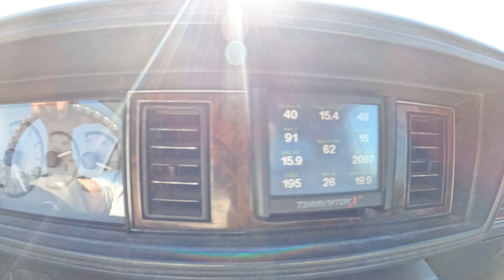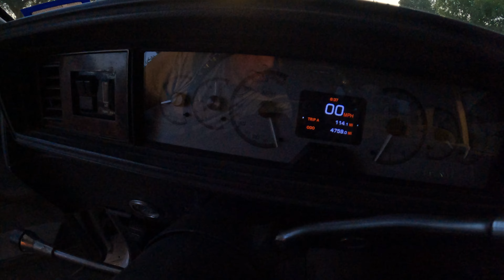West Texas Car SHOW 2022 - Lubbock TX❗️❗️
West Texas Car Show 2022, we were invited to this car show in Lubbock Tx, and we had a good time. Saw some nice cars there, and everything was organized very well. The cutlass just got the 9in rear end installed and it was a good test run to see how the new tune is doing. I was very pleased with how it ran. It was also nice to meet some cool people.The cutlass brought home a trophy, so that was pretty neat. Congratulations to all the winners in every category. We would like to thank everyone for watching.

All money received will be used for things used for the channel to make more content.

If you have a channel and need some help managing content try TubeBuddy!